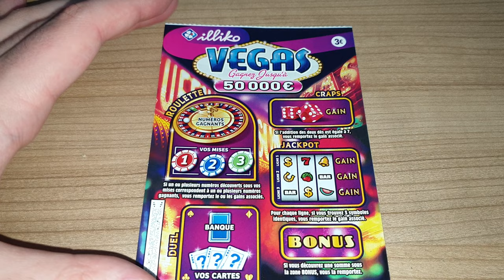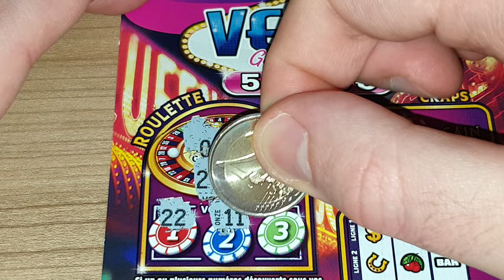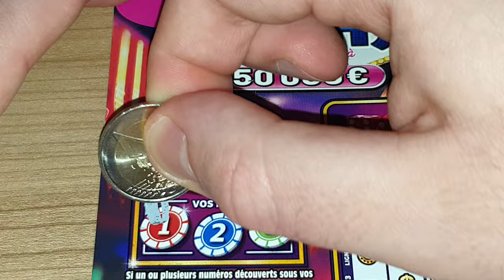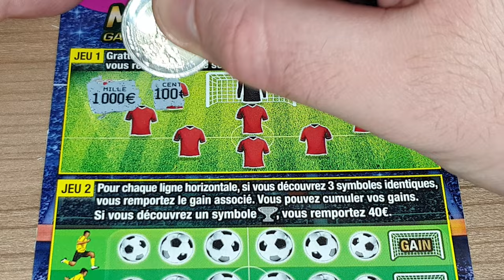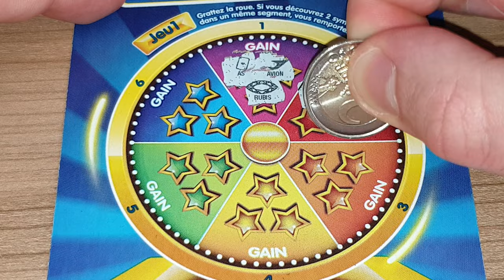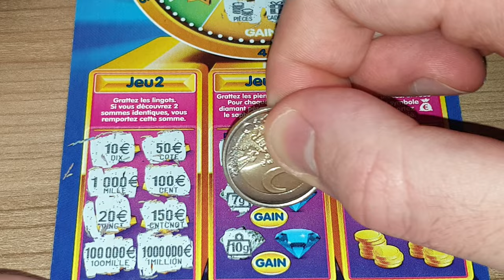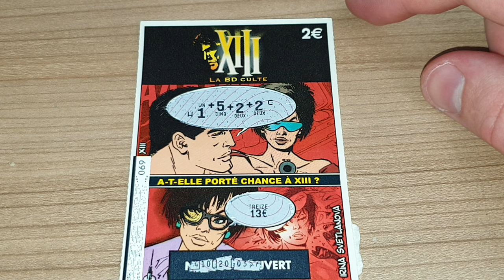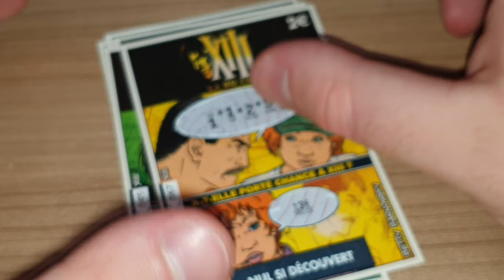Grattage Abonnés #293 • FDJ/Illiko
N°293 • Demande de "Alexis Salzanic"
- Banco (1€)
- Numéro Fétiche (1€)
- Goal (1€)
- Dédé (1€)
- Astro (2€)
- X10 (2€)
- Black-Jack (2€)
- Solitaire (2€)
- Pactole (2€)
- Mots Croisés (3€)
- Vegas (3€)
- Vacances (3€)
- Objectif Maison (3€)
- Cash (5€)
- Jackpot (5€)
- Maxi Mots Croisés (5€)
- X20 (5€)
- Le Trésor des Pyramides (5€)
- Super 10 ou 200 (5€)
- Monopoly (5€)
- Qui veut gagner des Millions ? (5€)
- Noël au sommet (5€)
- Méga Mots Croisés (10€)
- Millionnaire (10€)
- Bingo (10€)
- Méga Goal (10€)